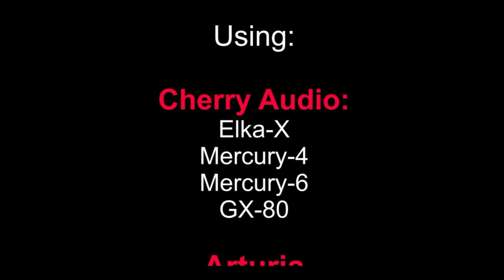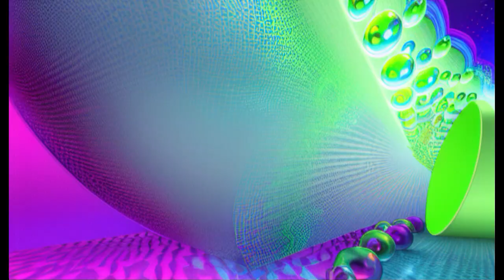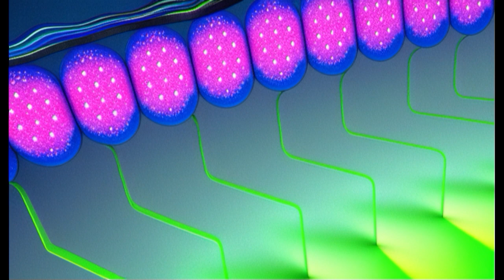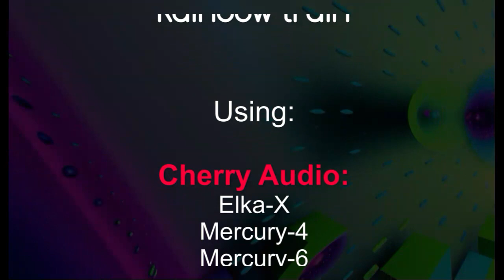Phrozenlight - Rainbow train